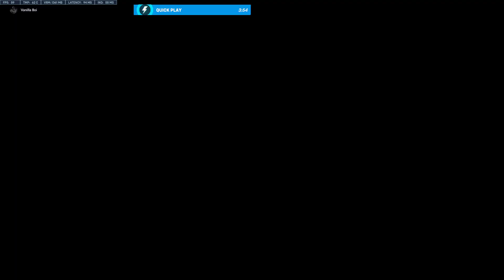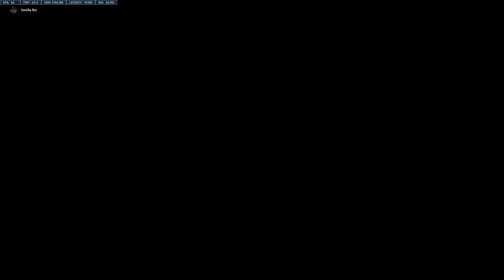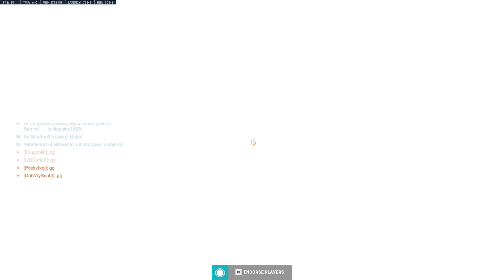sigma nuts gottem